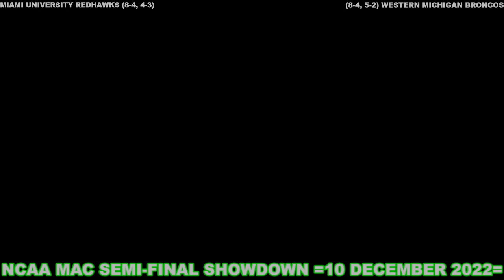NCAA 2022 MAC Semi Final Showdown Miami OH VS Western Michigan